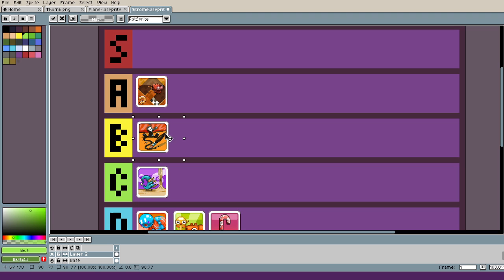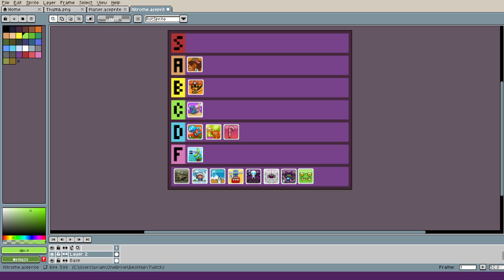Hard Scribbles 3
We press on  into the difficult world of Scribble!